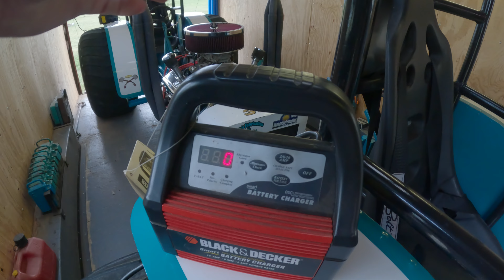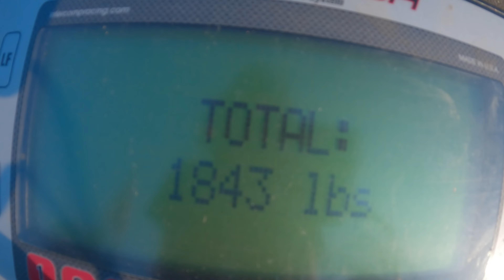Down the Track-S1E11-End of a Losing Streak?-End of Summerfest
With only 3 hooks left to our mini rod pulling season, time is running out to get that first win of the year.  We put it all on the line in Greenwood, Wisconsin for their End of Summerfest event.  Which tractor will end the losing street?  The little V6 or the might big block?